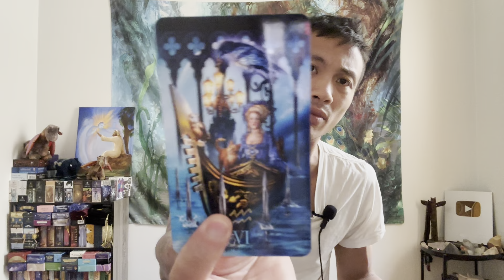Scorpio ♏️ - Don't Let Them Trick You Again Scorpio!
This is a general love reading for Scorpio Sun, Moon, Rising, and Venus for the 2nd half of May 2023. We will look at your current overall energies regarding love and the person that you are connecting with, we will take a look at what your person's current feelings and intentions are towards you, and then we will finish it with the possible outcome and advice.

Decks used in this reading:
Mystic Palette Tarot (Full Color)